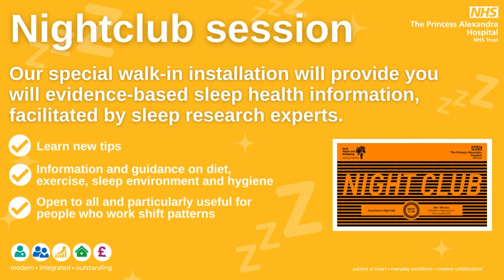This is Us Week trailer video